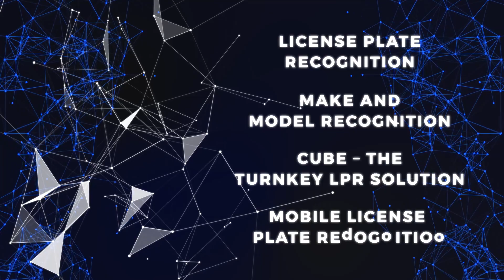AsuraTechnologies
Meet Asura Technologies, the company delivering timely, clear and accurate information with our smart video analytics and license plate recognition applications. Our company is driven by a single mission: to create easy to integrate, camera-vendor independent license plate recognition and video analytics software implementing AI for security, surveillance, parking, and traffic management applications. The Asura team excels at custom software development and integration; we fit our technology as per the requirements of our clients and embed our software in any preferred system.